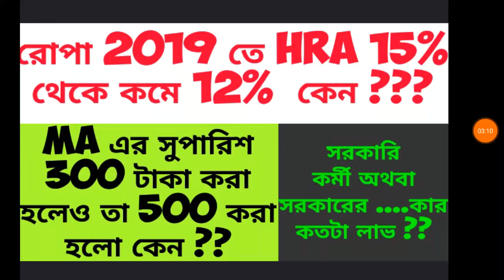নতুন রোপা 2019 এ HRA 15% থেকে 12% ও MA 300 টাকা থেকে 500 হলো কেন ??